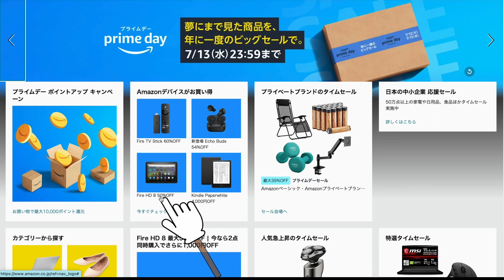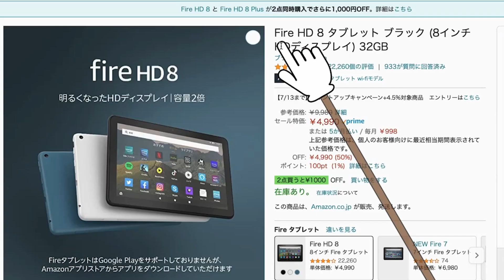Amazon Fire TV Stick1980円がお得すぎる件を力説！！設定込みでプレゼントすると凄く喜ばれるよ♪（両親・友人など）Amazonプライムデー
Fire TV Stick - Alexa対応音声認識リモコン(第3世代)付属 | ストリーミングメディアプレーヤー

Fire HD 8 タブレット ブラック (8インチHDディスプレイ) 32GB

Fire HD 8 Plus タブレット スレート (8インチHDディスプレイ) 32GB

3ヶ月無料です！！

Kindle Unlimited
3ヶ月99円キャンペーン中

【povo一生解約出来ない問題】サポートが無い！？糞サポートオブザイヤーを受賞出来るレベルになっていた件/切り抜き動画

【ahamo(アハモ)】ahamoは○○じゃないと解約出来ない‼一生辞めれない問題完全版/ahamo山盛りで絶対増える解約不可。ahamo解約方法の真実

るるかのTwitchチャンネルです。APEX配信もやってます

・スマホから登録お願いします。
stand.fm（スタンドFM）で音声コンテンツ配信中‼参加型もやっています。